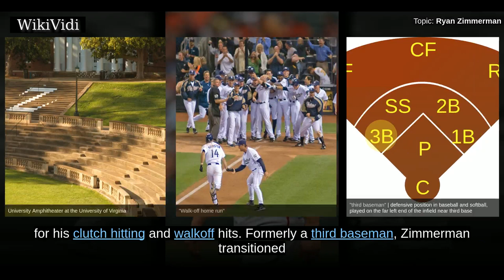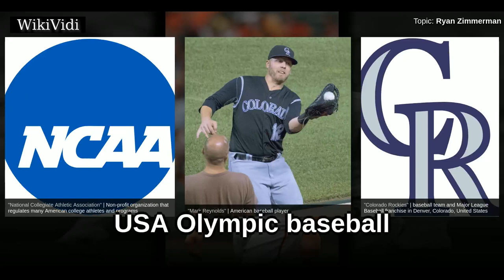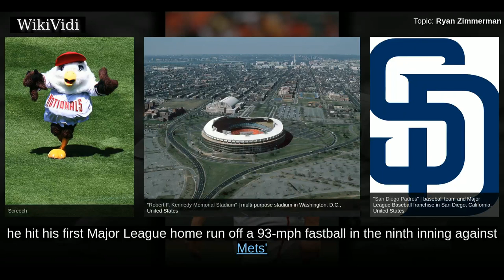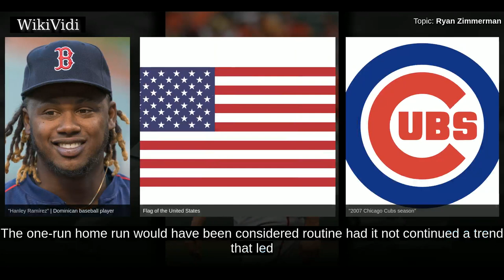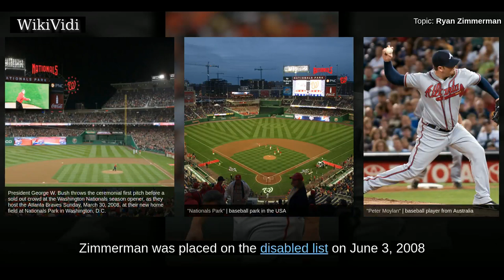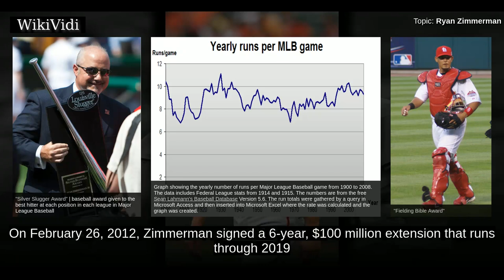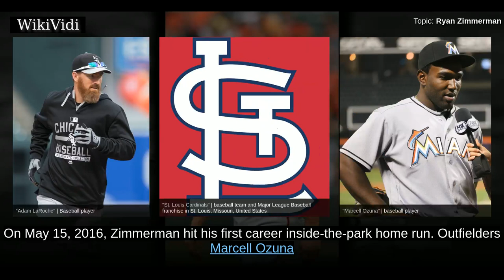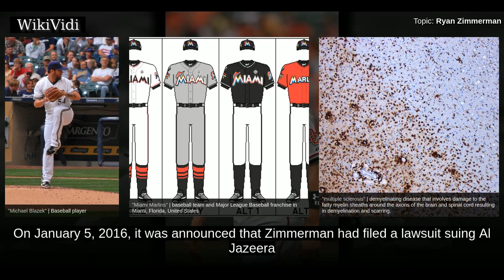RYAN ZIMMERMAN - WikiVidi Documentary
Ryan Wallace Zimmerman is an American professional baseball first baseman for the Washington Nationals of Major League Baseball . Zimmerman played college baseball at the University of Virginia and graduated from Kellam High School. He has been a member of the Nationals since his debut on September 1, 2005. He was well known for his clutch hitting and walkoff hits. Formerly a third baseman, Zimmerman transitioned to first base in 2015.

Shortcuts to chapters:
00:00:41: College career
00:03:01: USA Olympic baseball
00:04:14: 2005 season
00:05:30: 2006 season
00:09:20: 2007 season
00:12:01: 2008 season
00:13:00: 2009 season
00:14:47: 2011 season
00:15:35: 2012 season
00:17:42: 2013 season
00:18:36: 2014 season
00:19:22: 2015 season
00:19:47: 2016 season
00:20:13: 2017 season
00:21:32: Personal life

Copyright WikiVidi.